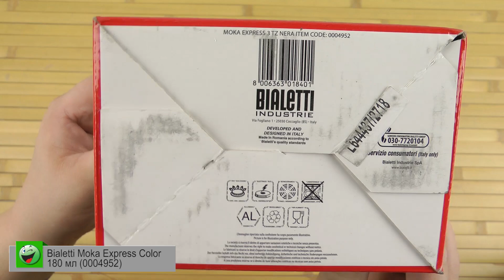Распаковка Bialetti Moka Express Color 180 мл 0004952